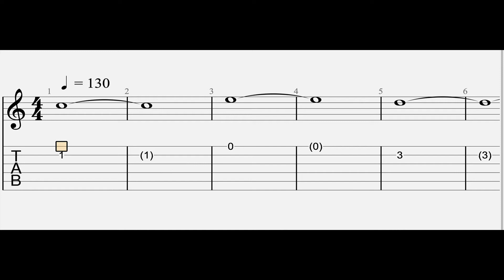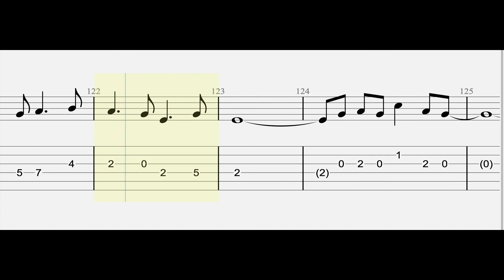Demi Lovato - Still Have Me (Guitar Tutorial) Tabs With Sheets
Demi Lovato - Still Have Me (Guitar Tabs Tutorial) With Sheets